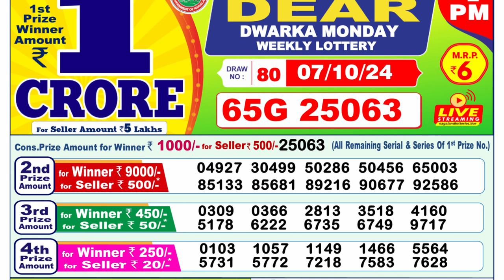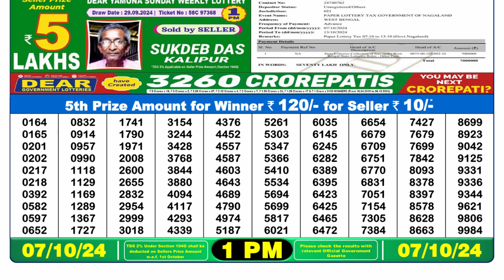LOTTERY SAMBAD 1PM RESULT 07.10.2024 || DEAR LOTTERY